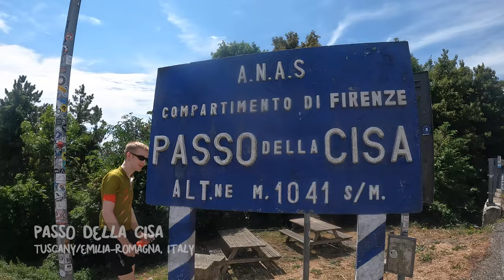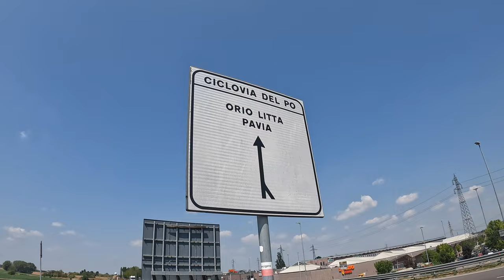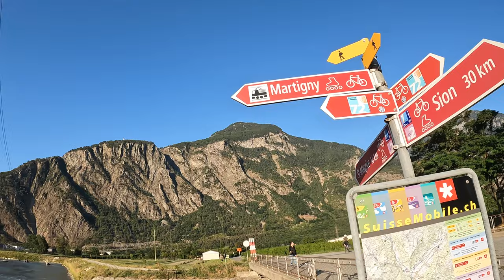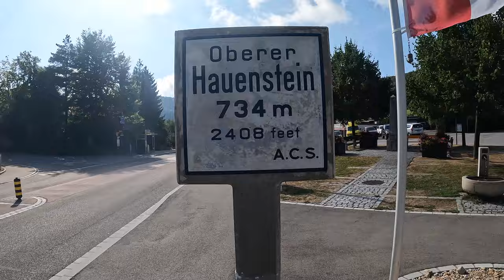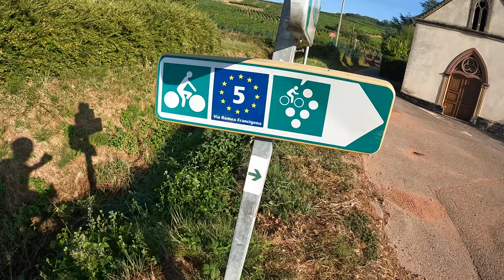Rome to Home: bikepacking across Europe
A bikepacking trip across Europe... from Rome, Italy to our home in Newcastle upon Tyne. 3 weeks of annual leave well spent!

We reversed the @ViaFrancigenaEU cycle route until Basel, then followed the @EuroVeloECF  5 to Brussels before making our way up the coast to Amsterdam to get the ferry home.

Our kit:
Ben’s bike set up: @BombtrackBicycleCo  gravel bike, @TailfinCycling  alloy top trunk/pannier,  @Restrapltd  handbar/top tube/frame bags. Exposure lights.
Caitlin’s bike set up: Scott gravel speedster, Restrap saddle bag, Lifeline toplife tube bag, @alpkit  handlebar bag.
Camping set up: Alpkit Ordos 2/cloud base/cooking pots.
Non-essential essentials:
- Spoon: generic bamboo spoon.
- Nappy cream: zinc is key!
- Neck flap: @AleCyclingOfficial Corsario

0:00 Introduction
0:15 Italy
6:57 Switzerland
9:23 France
11:17 Germany
11:28 Luxembourg
12:33 Belgium
15:05 Netherlands
15:15 Bikepacking essentials
16:04 Netherlands (part 2)
18:17 Newcastle-upon-tyne